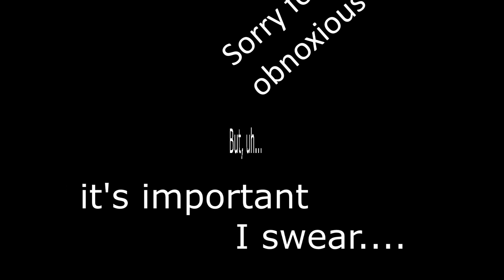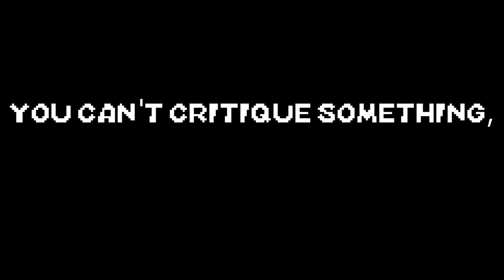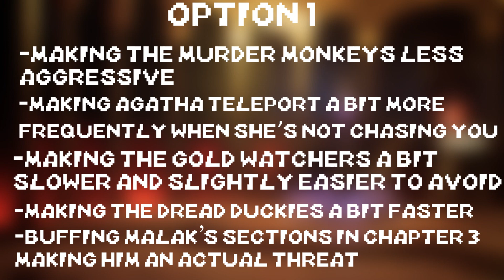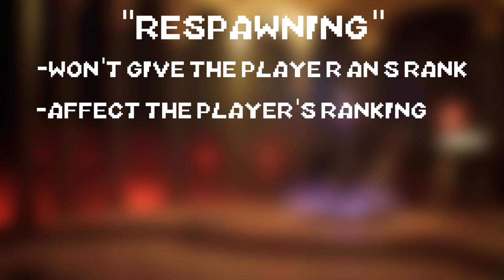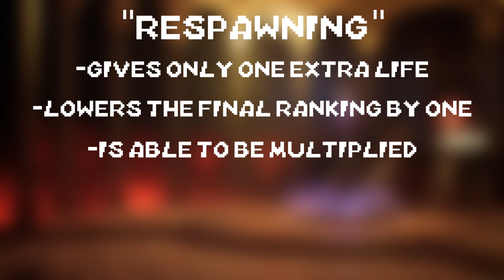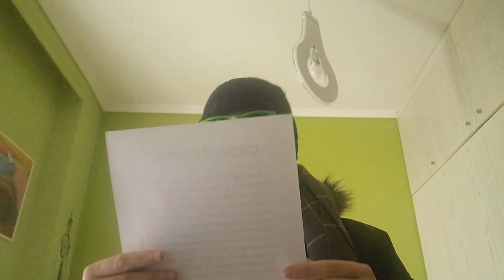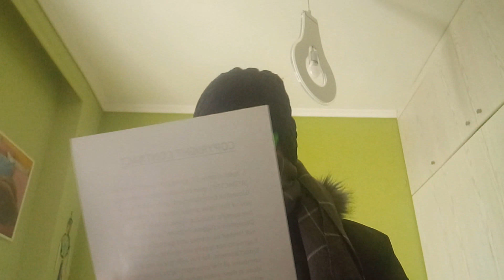Dark Deception's Biggest Problem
While Dark Deception is one of my favorite games of all time, this doesn't mean it's free from flawed game design decisions that hold it back from being a truly great experience.